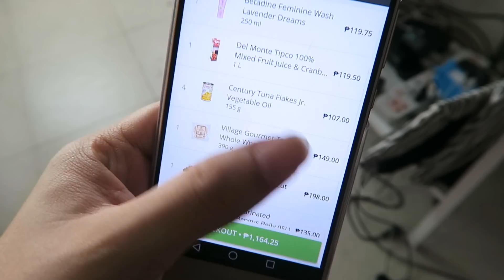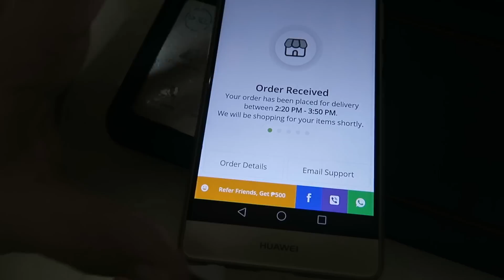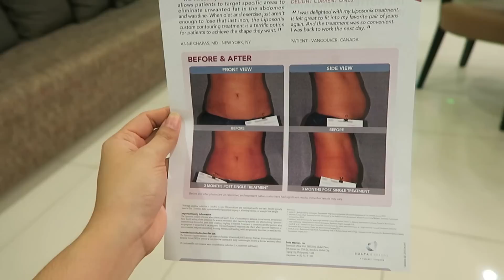STRAPPED (November 7, 2016) - saytioco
CLICK SHOW MORE, ALL INFO DOWN HERE!

I take a shot of half a lemon every morning on an empty stomach. Detoxifies the body ;)

METROMARTPH - downloadable via the app store/play store *not sponsored, I just really wanted to try it! Arrived in 90 mins!!

NYX Soft Matte Lip Cream in Amsterdam

ORACLE AESTHETIC CLINIC (Republic Glass Building, Legaspi Village Makati)

VIBROLIGHT PHP2,500.00 ONLY if you mention SAYTIOCO at the clinic. (Original price 3,500.00)
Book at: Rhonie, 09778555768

Ulthera - PROMO EXTENDED until NOV 15

Tipsy Pig for dinner with Jess!!